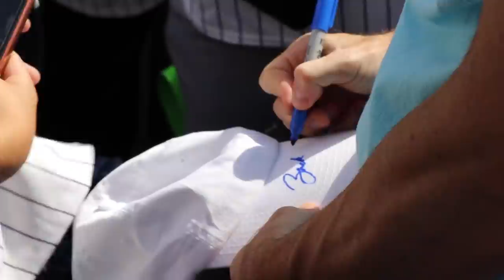Brett Phillips thinks I'm cool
I caught up with MLB's happiest player at Yankee Stadium, and we talked about -- what else? Catching home run balls! That was super fun for me but Yankee fans were NOT happy. Their team was battling for a playoff spot in the 2nd-to-last game of the season, and the Tampa Bay Rays demolished them. Brandon Lowe hit three home runs as his team cruised to a 12-2 win, but aside from all of THAT, I had a great day with a young fan named James. We got autographs and milkshakes, and we also combined to snag three baseballs at the 3rd base dugout. Can anyone help us identify the first guy who tossed one? (It's at 1:22 in the video.) Ball No. 2 came from a random employee -- that's the one that I dropped (because of the sun, OKAYYY?), and yes, I'm still embarrassed. The final ball was thrown by Rays 3rd base coach Rodney Linares, and James deserves credit for being generous. Right after I caught it, I noticed a kid right behind me, so I asked James if we could give him that ball, and he said yes. (I wish I'd been even half as generous at that age.)

If you want to join me for a game, read these FAQs to see how it works:

Huge thanks to Brett Phillips for being so friendly, not just to me but to all the fans along the left field foul line. Major League Baseball needs more guys like that. Thanks also to Bill Bruning for filming this video and to Chris Bruning for editing. The game, BTW, took place on October 2, 2021.